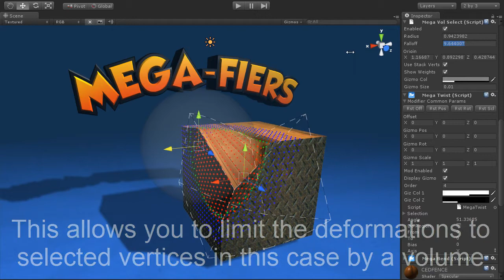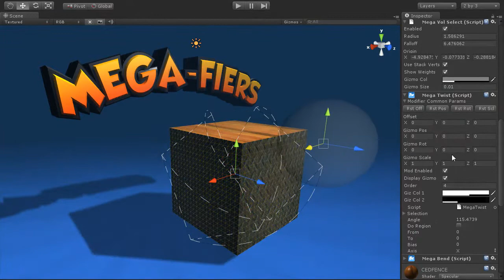MegaFiers Vertex selection Modifiers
Quick video of the new Vertex Selection modifiers in MegaFiers for Unity. These allow you to select with weight which vertices are going to affected by the modifiers that follow. Currently supported are Volume (shown here is the sphere volume, other shapes will be added) and vertex color based selections. More will come and hopefully direct soft selection and painting of weights in the editor.